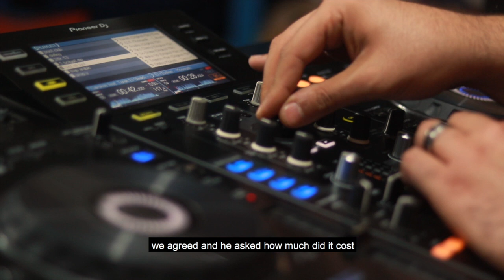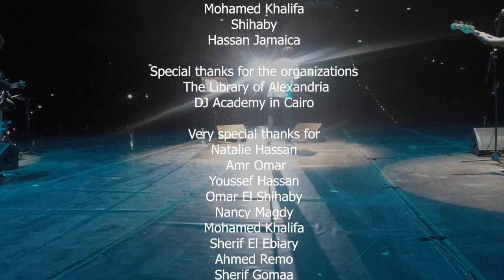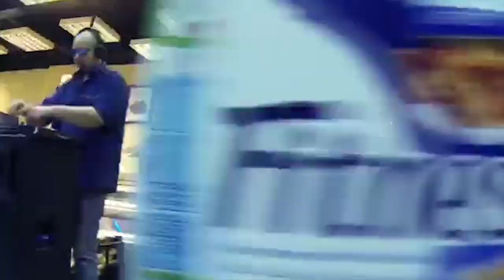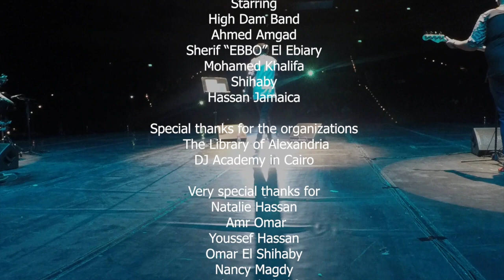Mohamed El Shihaby - Producer / Director